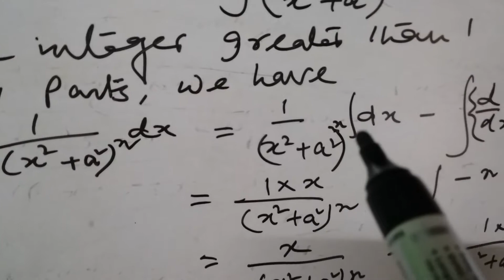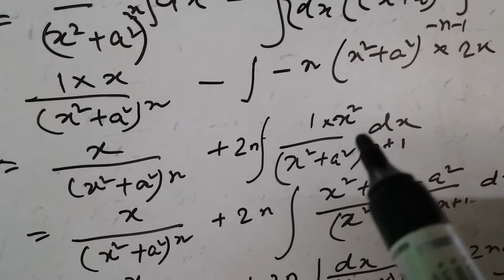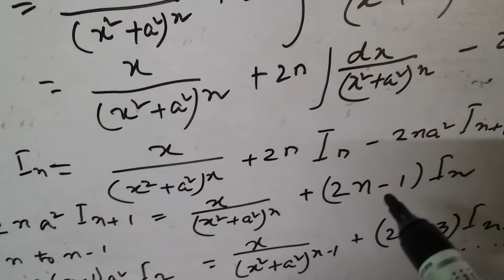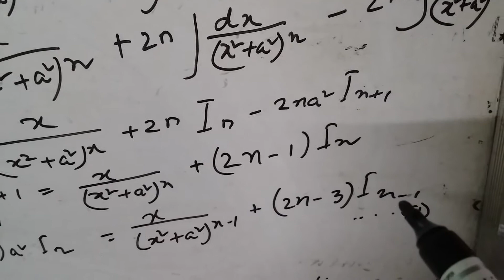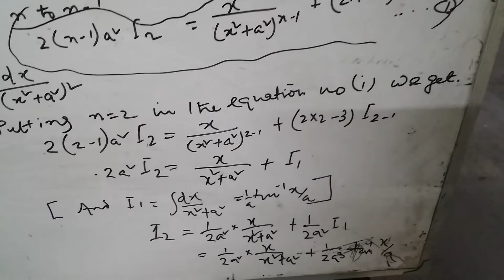Class teaching -17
Reduction Formula for∫dx/ (x² +a²)ⁿ